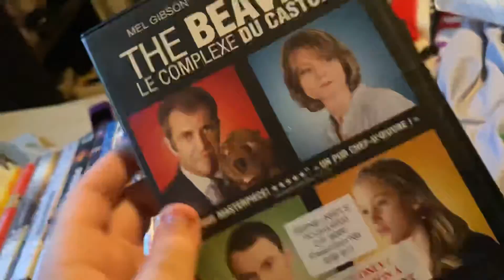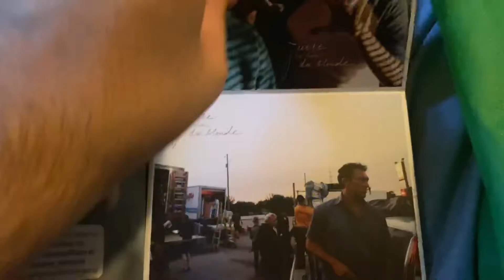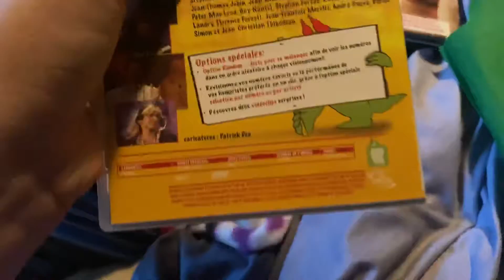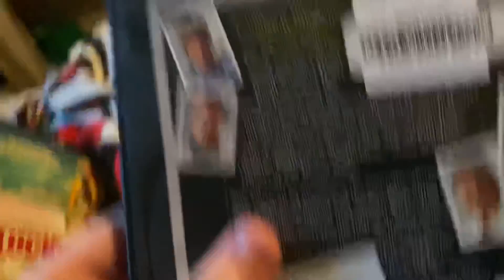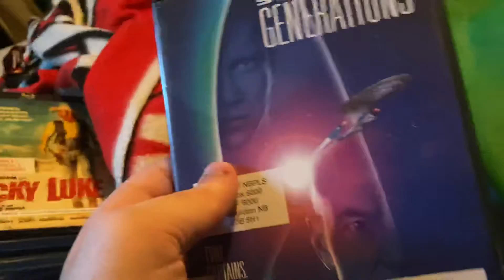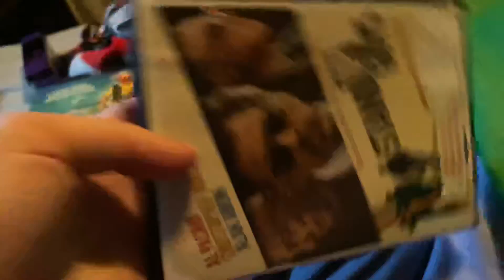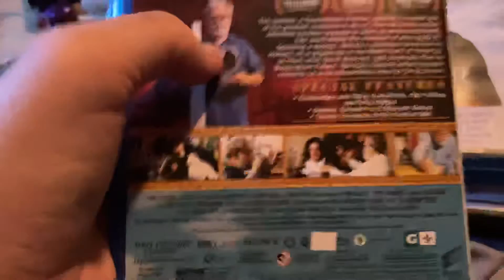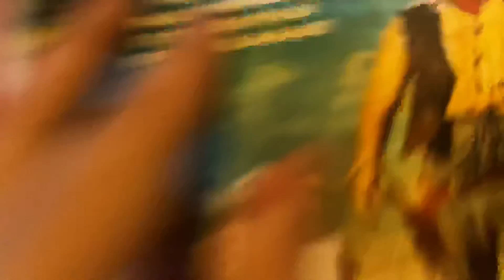DVD/BluRay update for September 4th, 2020